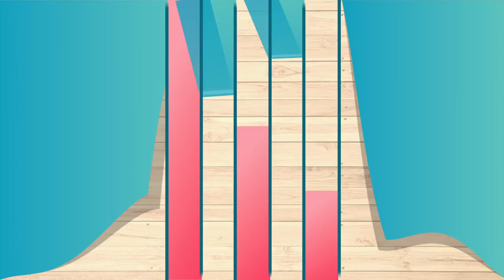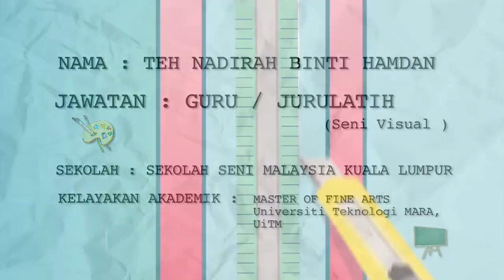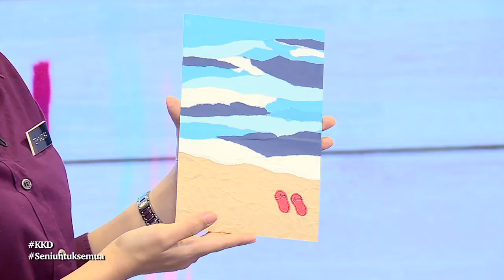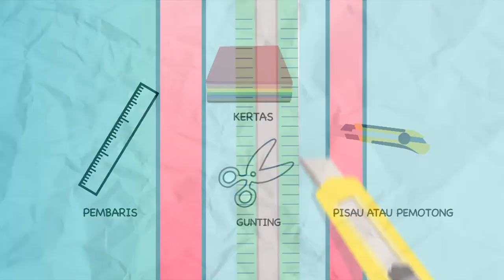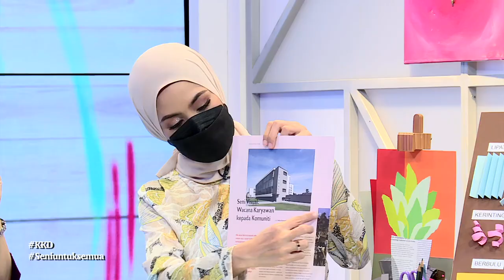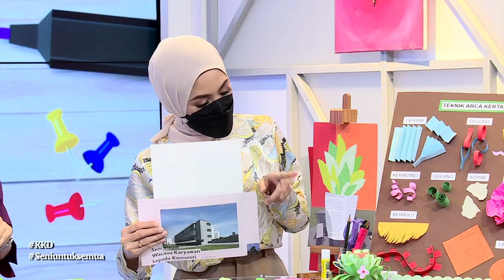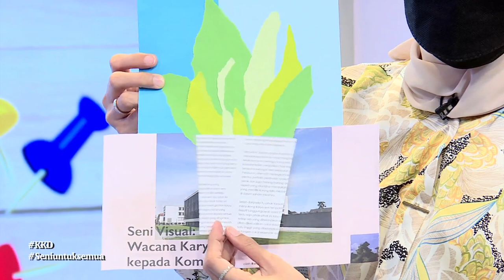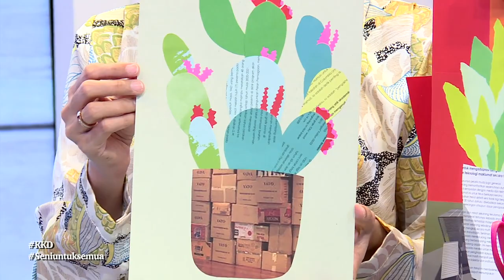DidikTV Kelab Kraf Didik Ep 20